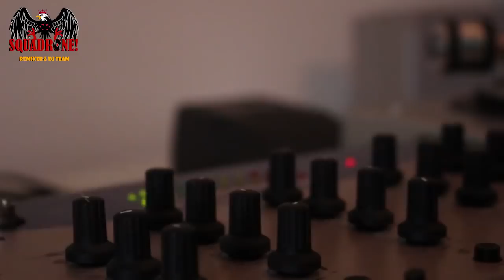FUNKOT TEMBAK PUCUK REMIX TERBARU 2018 (Full Version) IWANSTEEP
Art : Iwansteep
Cipta : Iwansteep
Arr. Iwansteep
Genre : Funkot